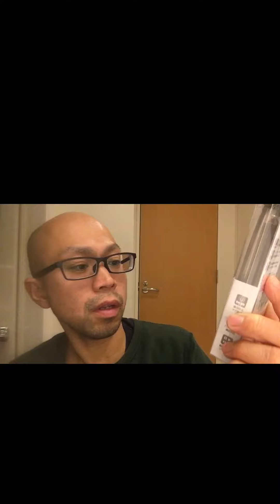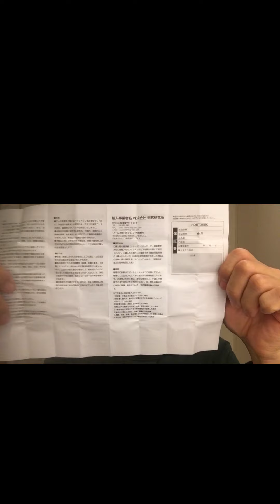【衝撃！】キャンドゥ ワイヤレスイヤホン